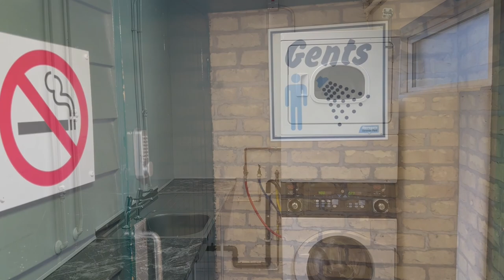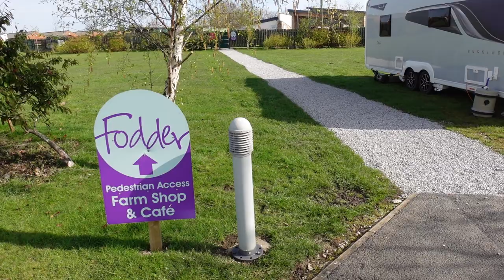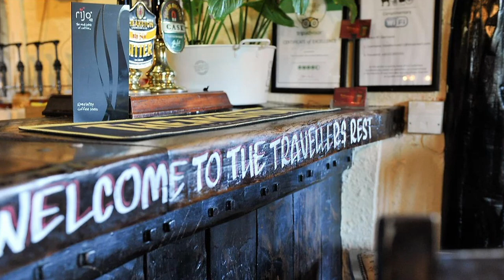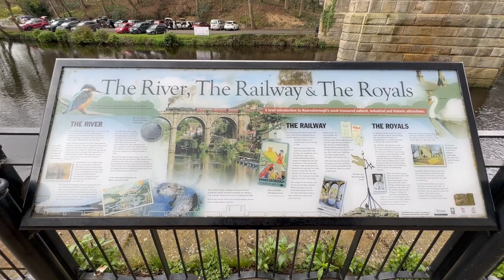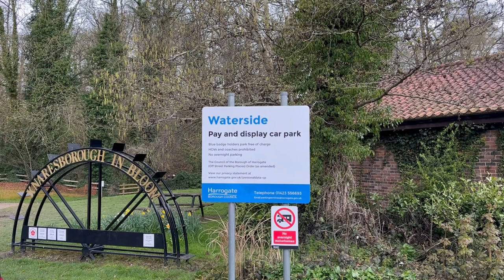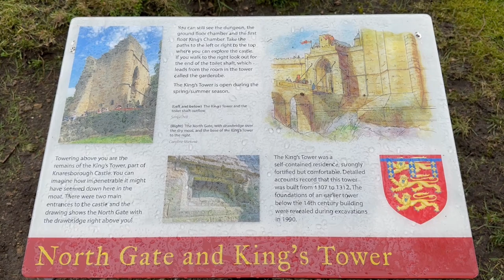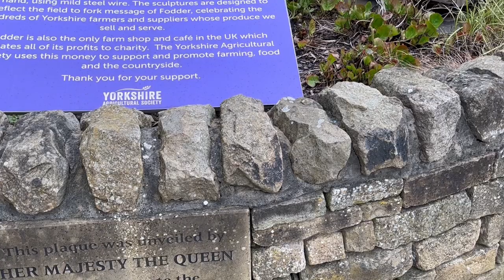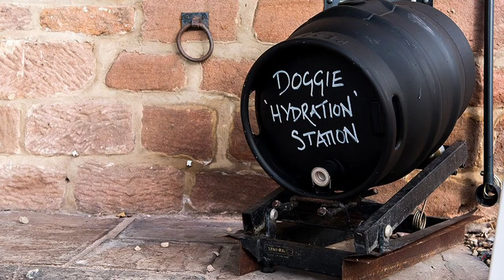HARROGATE CARAVAN PARK Weekend | What is Nearby | Meeting Friends | Vlog 566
We enjoy a long weekend at the Harrogate Caravan Park next to the Yorkshire Showground. We look around the site, visit the neighbouring farm shop and cafe called Fodder and are joined by our friends Kevin and Tracey, Yorkshire Motoroamers. We have dinner in the Travellers Rest, a short walk away and we experience a rainy day during our walk in Knaresborough. We end our weekend with a wonderful Sunday lunch at The Kestrel.